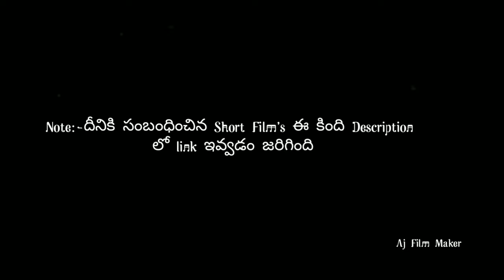AJ//SHORT FILMS// ALL MAKING// 2020// VIDEOS//TELUGU